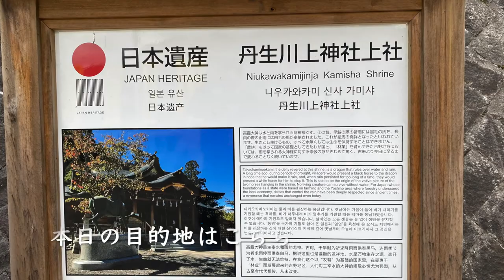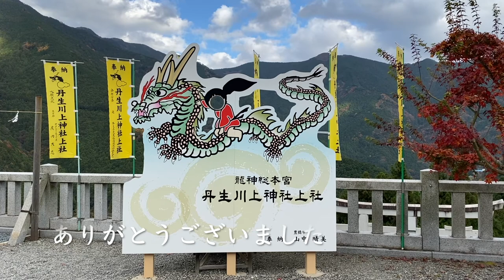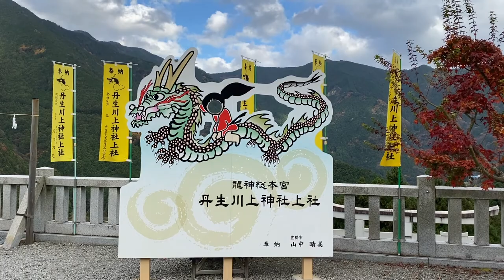【丹生川上神社上社】パワースポット♪にうかわかみ神社！龍神様🐲のパワーを頂きに参りました✨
奈良県吉野郡川上村にある、丹生川上神社上社（にうかわかみじんじゃかみしゃ）に行きました。
龍神の高龗大神（たかおかみのおおかみ）が祀られている神社です。
まさに天空にいるかの如く神秘的で美しい社でした。
ご覧になられた皆様に利益がありますことをお祈りいたします。